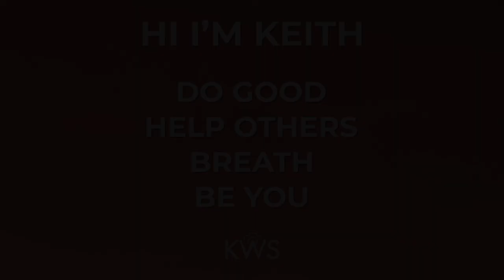Why I stopped using watermarks (Photography)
Hey guys! I'm excited to finally put out this video. I've always rehearsed this in my head and today I decided to record and share it with you all.

This video is about why I don't put watermarks on my photos anymore.
I don't think anyone has ever seen my watermark and went "oh, well now this is a great picture, look at the watermark they used, it's terrific."

Even if they did notice my logo, is that thing clickable and would it bring them to my website? I wish it was but it so far, I haven't learned how to do that, maybe one day.

In my opinion, watermarks get in the way BUT if you use them and enjoy it, keep on doing you. If you make them transparent and hide them well enough for people not to notice them at first, then I believe you're doing it the best way possible. BUUUT if you're trying to hide it, why even put it in the first place? It's like telling a girl that you're you're indeed dating her but also never take her out in public or mention her, ever.

I explain 3 reasons why I used to use watermarks and 3 reasons why I don't anymore.